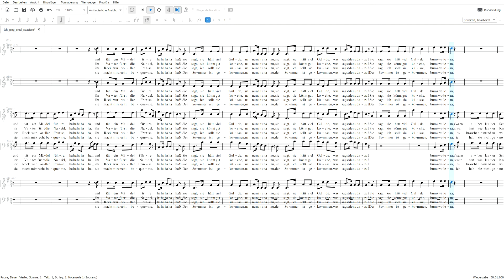Ich ging emol spaziere Sopran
Lernvideo Sopran